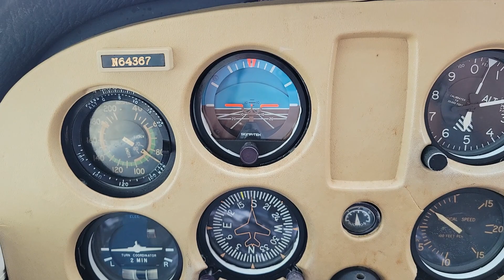Flying with the clouds - C172M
On a simulated instrument flight in a 1975 Cessna 172M